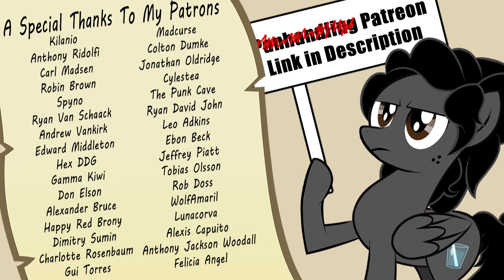Gauntlet of Fire in Five Minutes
Twitch Ember is a sun-dried tomato.